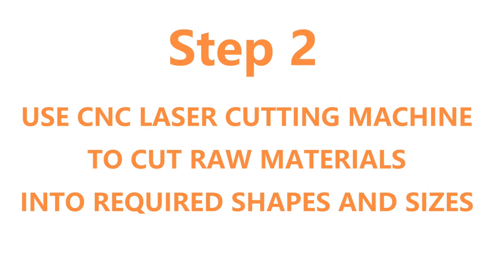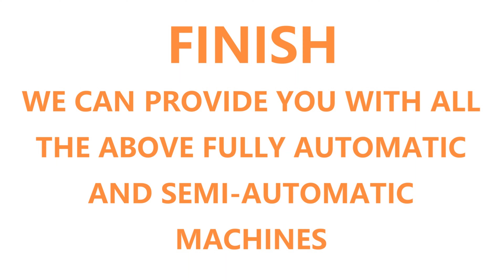Plastering Trowel Fully Automated Production Line—How To Fully Automate The Production Of Trowel？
How To Fully Automate The Production Of Plastering Trowel？Just Use TATE Trowel's Fully Automatic Production Line!
Jack
Sales Manager

*1. Manufacturer of automatic welding equipment

*5. Energy storage spot welder

*9. Video about automatic welding

plastering trowel fully automatic production line supplier manufacturer price in philippines
plastering trowel fully automatic production line supplier manufacturer price in kenya
plastering trowel fully automatic production line supplier manufacturer price in singapore
plastering trowel fully automatic production line supplier manufacturer price in myanmar
plastering trowel fully automatic production line supplier manufacturer price in vietnam
plastering trowel fully automatic production line supplier manufacturer price in india
plastering trowel fully automatic production line supplier manufacturer price in russia
plastering trowel fully automatic production line supplier manufacturer price in korea
plastering trowel fully automatic production line supplier manufacturer price in pakistan
plastering trowel fully automatic production line supplier manufacturer price in belarus
plastering trowel fully automatic production line supplier manufacturer price in uae
plastering trowel fully automatic production line supplier manufacturer price in thailand
plastering trowel fully automatic production line supplier manufacturer price in canada
plastering trowel fully automatic production line supplier manufacturer price in australia
plastering trowel fully automatic production line supplier manufacturer price in sri lanka
plastering trowel fully automatic production line supplier manufacturer price in mexico
plastering trowel fully automatic production line supplier manufacturer price in uzbekistan